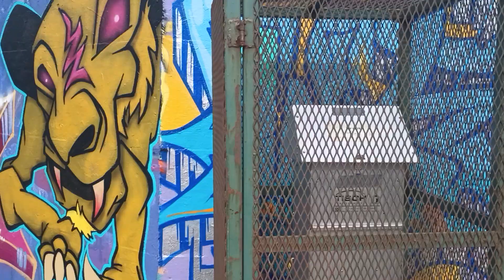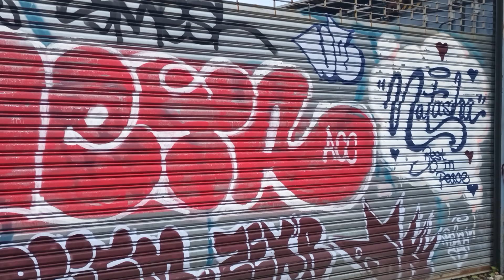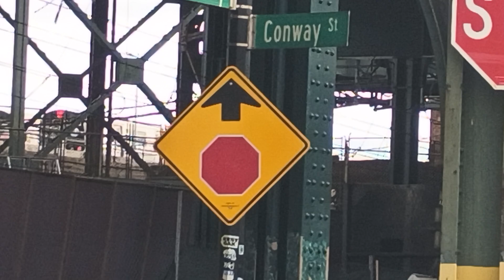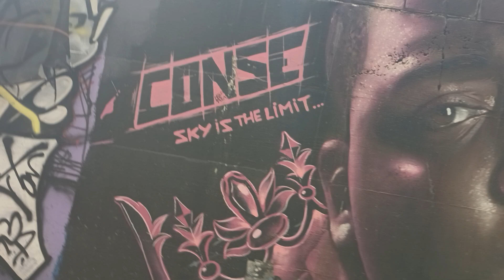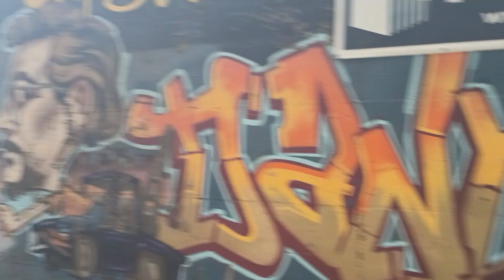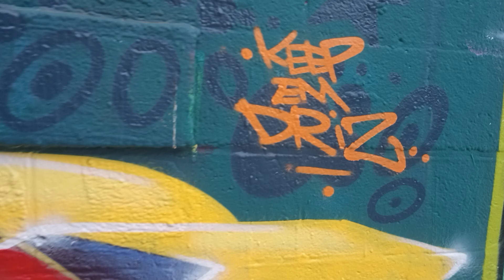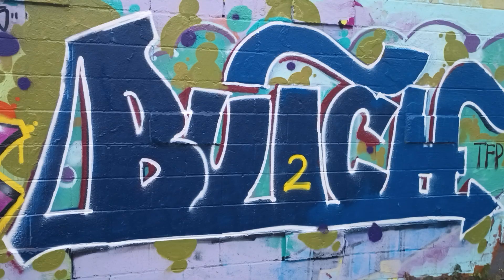Fire Graff in B'way Junction 🔥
Mad Graffers